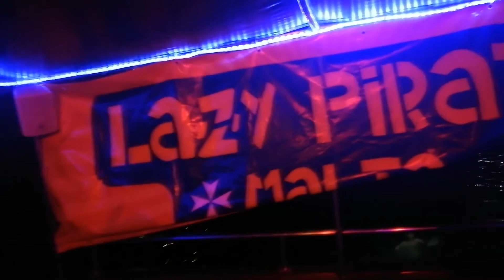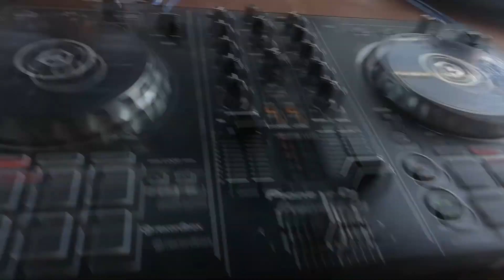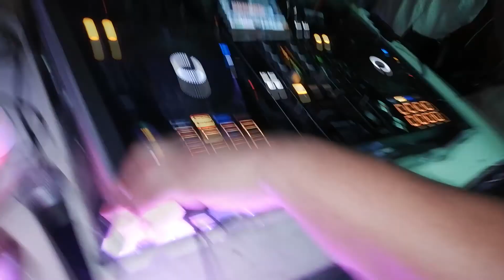Gabriel Miller 2019 Year Video Malta & Thailand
Review about my 2019 year filled with awesome events in Malta and Thailand.